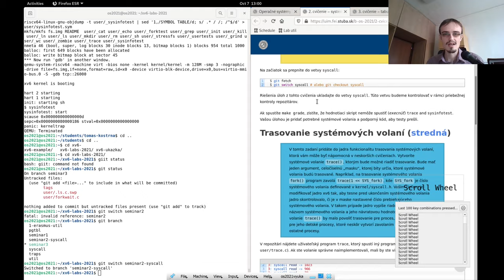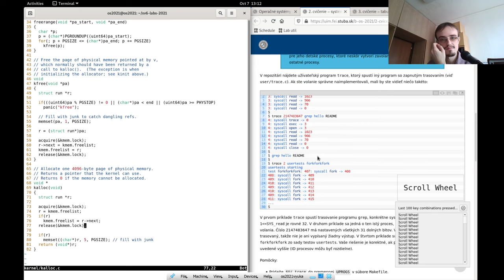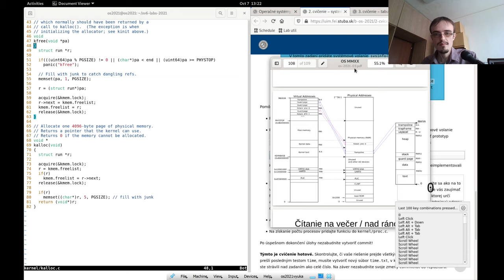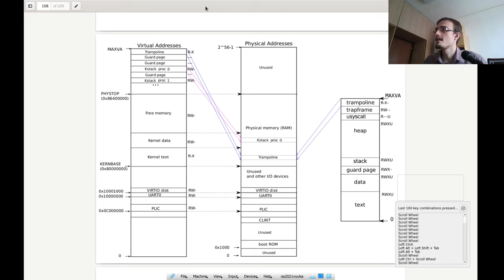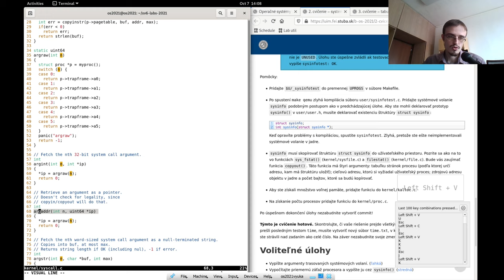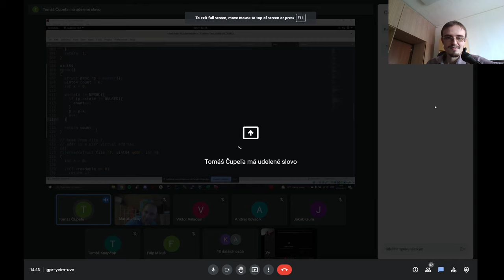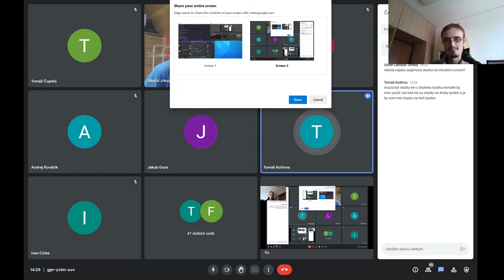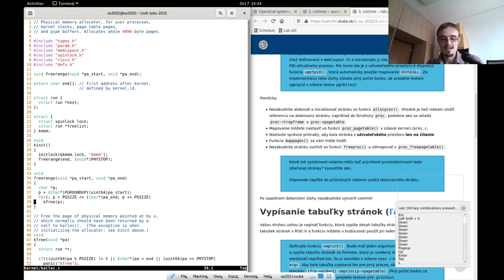2021-03 [cvičenie] sysinfo - otázky a odpovede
Tretie cvičenie. Otázky a odpovede ohľadom druhého labu.

0:00 úvod
0:44 sysinfo a copyout()
5:10 kalloc a používanie zámkov
7:43 timeout, prečo ho treba zvýšiť
10:47 ako na zistenie množstva voľnej pamäte
15:06 prístup k užívateľskej pamäti z jadra
21:46 koľko trvá vypracovanie tretieho labu?
24:30 je potrebný užívateľský program sysinfo?
30:10 fungovanie funkcií argX a parameter n
40:25 pokus o zistenie počtu procesov
40:08 commitovať úlohy spolu alebo samostatne?
47:16 tretí lab: ako začať s úlohou zrýchlenia systémových volaní
53:55 ako zistiť koľko je voľných stránok na začiatku
57:05 koniec

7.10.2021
Výučba prebieha podľa kurzu MIT 6.S081: Operating System Engineering